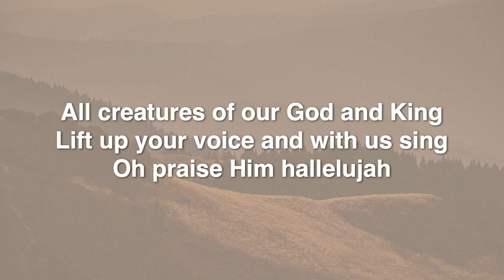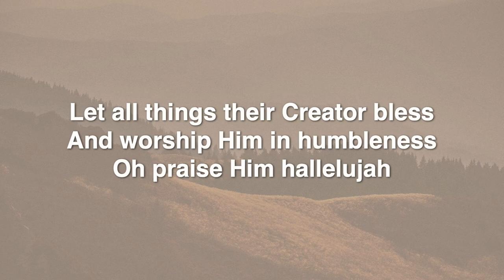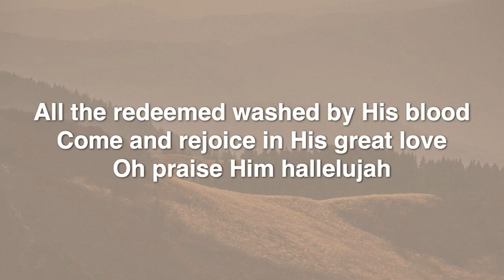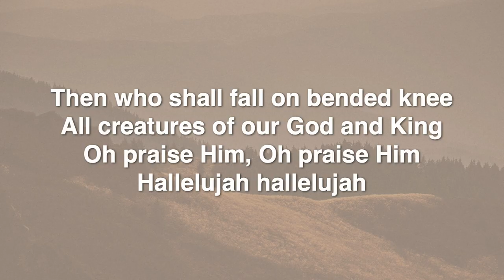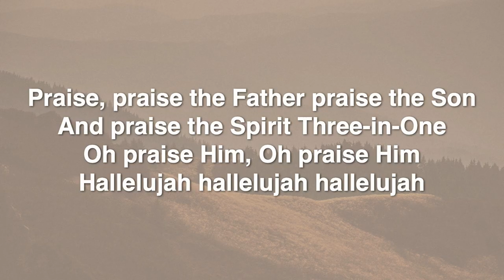All Creatures Of Our God And King - CCC Lyric Video